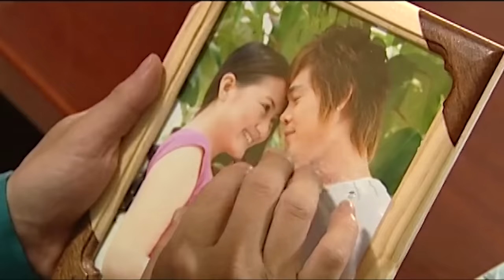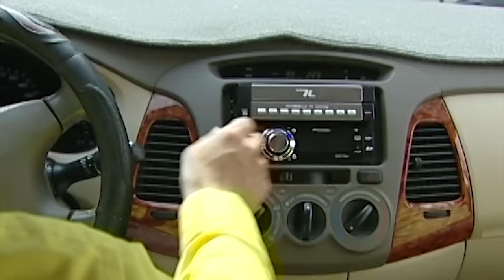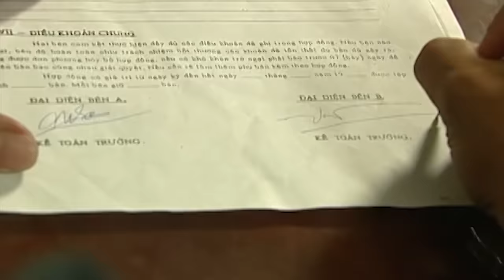ANH LÀ NGƯỜI CHUNG TÌNH, CÓ DUYÊN KHÔNG NỢ, THẬT LÒNG ANH RẤT YÊU EM | LIÊN KHÚC TỐNG GIA VỸ 2024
PLAY LIST:
1. Anh Thấy Mình Nhớ Em
2. Người Ta Không Yêu Em Đâu
3. Không Bao Giờ Anh Bó Tay 2
4. Thật Lòng Anh Rất Yêu Em
5. Cuộc Tình Buồn
6. Giọt Lệ Hoa Hồng
7. Hãy Để Anh Yêu Em
8. Người Ấy Vẫn Chưa Hiểu
9. Nụ Hôn Ấm Áp
10. Tại Em Không Hiểu
11. Thấm Thía
12. Thật Lòng Anh Rất Yêu Em
13. Tưởng Tượng Em Quay Lại
14. Anh Là Người Chung Tình
15. Càng Quên Càng Nhớ
16. Cuộc Tình Buồn